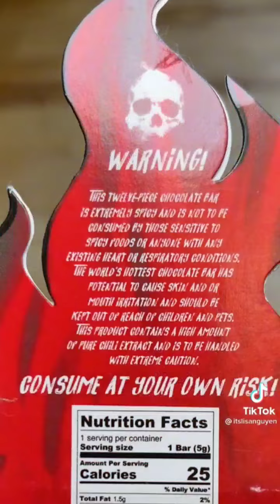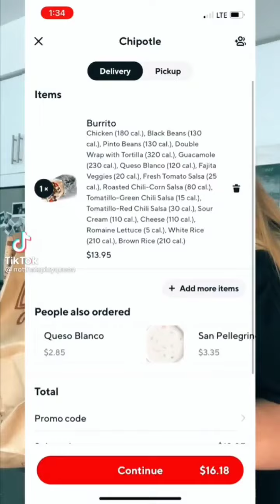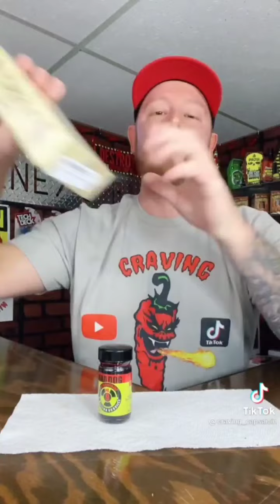TIKTOK SPICY CHALLENGE COMPILATION #1